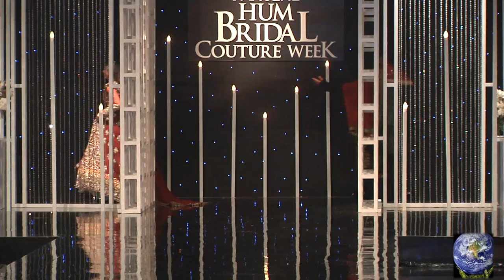PANTENE HUM BRIDAL COUTURE WEEK 2018 |Tabassum Mughal s Collection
Tabassum Mughal: Innovative fashion designer and bridal couturier, Tabassum Mughal’s artistic showcase Romantic Musings for the 16th Edition of Pantene Hum Bridal Couture Week is Mughal’s fifth bridal collection presented on this prestigious platform. ‘Romantic Musings’ is bifurcated into two distinct lines; offering a contemporary capsule for the modern bride and an indubitably classic rendering for the more traditional newlywed; presenting young brides myriad options for their big day. Buoyed by fine craftsmanship, the collection plays with nuanced contrasts, a bohemian spirit and a deep-rooted Victoriana vibe, while tapping into the innate individuality of every bride who believes in fairytale weddings. The exquisitely intricate and richly enchanting collections are pure visions of dream-like opulence and grandeur. The collection uses a medley of rich sumptuous fabrics including net, cotton net and pure atlas jamawaar juxtaposed with airy lace and end-noted with voluminous tulle. These are transposed onto one-piece gowns, wedding robes with overskirts, voluminously- hemmed dresses and peplum tops paired with lehngas for the contemporary capsule and farshighagra cholis and lehnga cholis end-noted with lengthy dupattas for the traditional bride. Playing with a variation of subtle and rich hues ‘Romantic Musings’ opts for contrasting soft, dainty pink, peach, ivory, dove grey and powder blue for the contemporary line, embellished with a mix of opulent, handcrafted vintage floral motifs rendering a regal aura.  Conversely, the traditional capsule is imbued with rich hues including deep maroon, blood red, royal blue, emerald green and burnt sienna, embroidered with inspirational motifs from the royal courts of the Mughal epoch and choice vintage ornamentation.